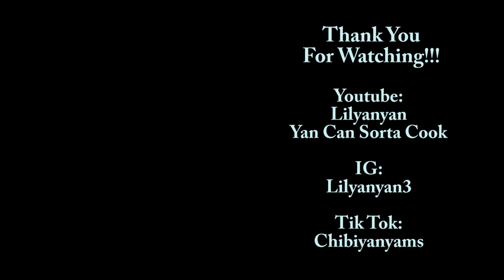Unique Sushi | Yan Can Sorta Cook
It was a fun experiment but not filling for me personally haha. The egg and seaweed was really good!

Ingredients/recipe:
1 egg
Add seasoning of your choice
Fry a thin layer at medium heat